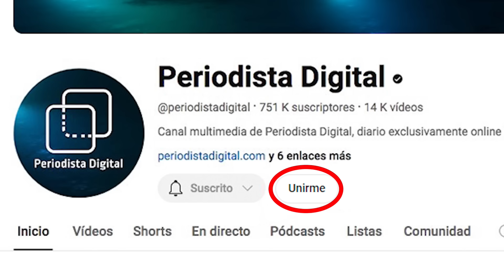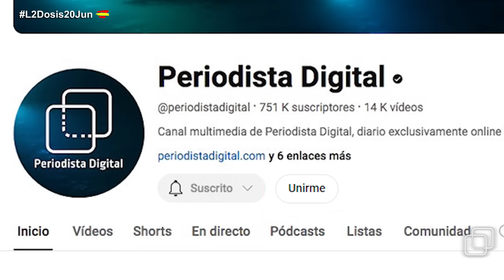Ayuso premia a Milei y les salen ronchas a Sánchez y compinches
Isabel Díaz Ayuso, presidenta de la Comunidad de Madrid, recibe este viernes a Javier Milei, presidente de Argentina.

La líder ‘popular’ entregará a al mandatario argentino la Medalla Internacional de la comunidad en plena disputa con Moncloa después del choque diplomático, con Óscar Puente y, después, con Pedro Sánchez tras llamar “corrupta” a la imputada Begoña Gómez.

Esta visita a España se limitará a una reunión con Ayuso y la recepción, en la noche, del premio concedido por el Instituto Juan de Mariana.

La guerra con Moncloa ha vuelto a estallar desde que Milei saliera en defensa del periodista Vito Quiles tras los insultos que ha recibido por parte de Óscar Puente.

Para hablar de este y otros asuntos, Alfonso Rojo junto con Josué Cárdenas presentan este especial ‘La Segunda Dosis’ y ‘La Burbuja’, con la participación de Guillermo Rocafort, Rubén Tamboleo y Marc Lozano.